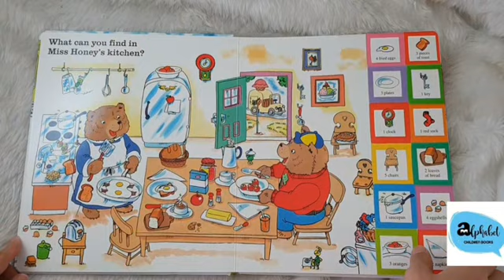Richard Scarry's Seek and find